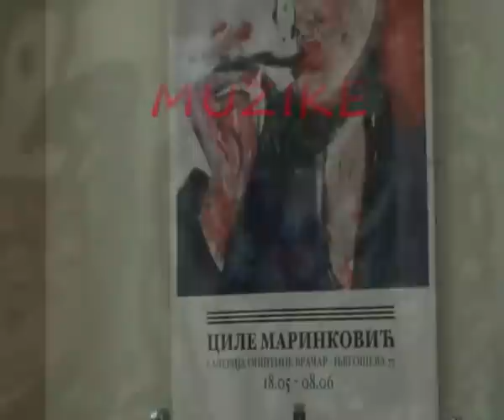CILE MARINKOVIĆ-OPŠTINA VRAČAR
Jedan od najpoznatijih beogradskih slikara ,koji veoma uspešno predstavlja svoja platna i u Parizu gde slika i izlaže ,Cile  Marinković priredio je u galeriji Opštine Vračar sjajnu izložbu.Intervju sa umetnikom vodila i snimila Milica Stojković, najstariji web noovinar u Srbiji, ex prva violina RTS,ex predstavnik  za štampu RTS.Milica Stojković kamera, montaža i izbor muzike